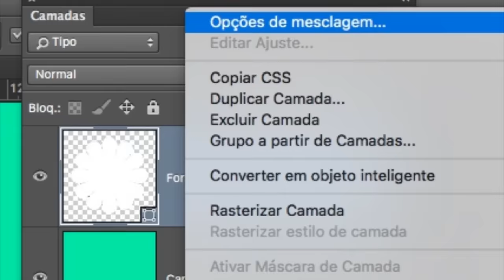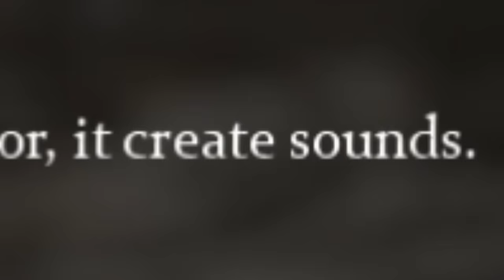aquele jogo da véia que era famoso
no vídeo: @Ycro

jogo: Granny